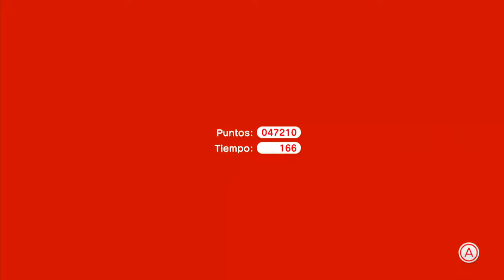Super Mario 3D World Nivel 10-4:El Callejon De las Torres Goomba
Tengo una licencia para utilizar en este video contenido que pertenece a Nintendo de acuerdo con los términos del programa de creadores de Nintendo.
 Este video no está patrocinado ni avalado por Nintendo, pero los ingresos generados por él sí se compartirán con Nintendo